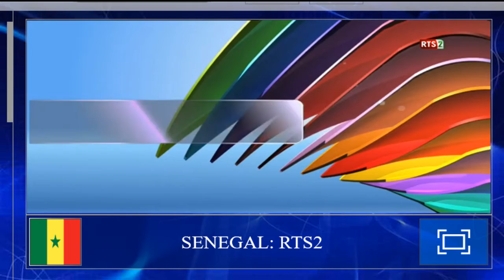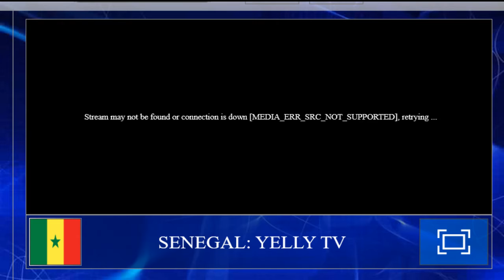What's on TV in Senegal? Scrolling through the television channels of Senegal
Broadcasting and media in Senegal, scanning local television channels. Wolof, French and other languages